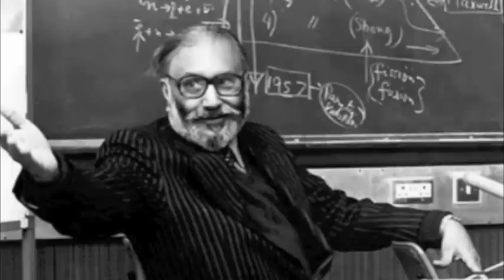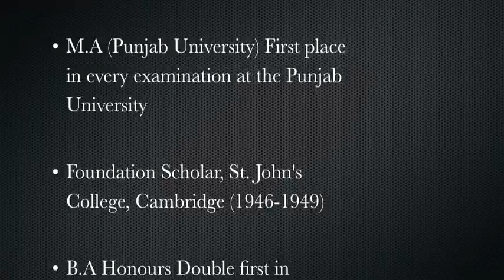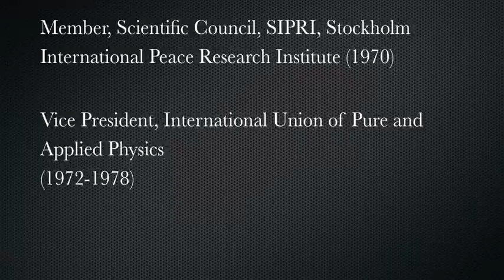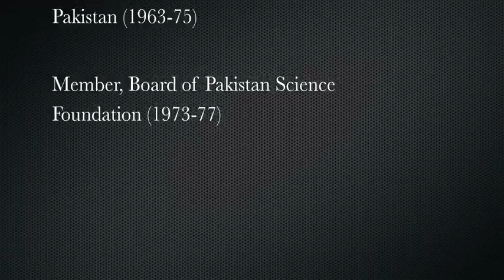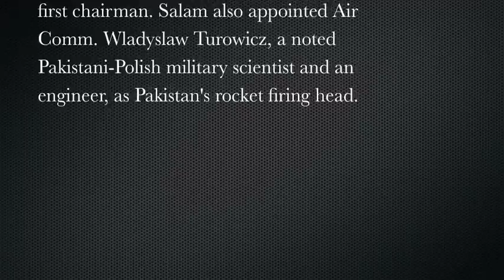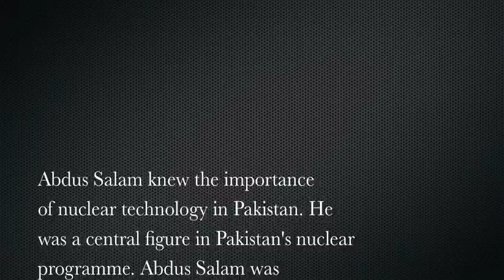Introduction to Professor Abdus Salam - Inner Park Qiadat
A Introduction to Professor Abdus Salam, First Muslim and the only Pakistani Nobel Laureate. Professor Abdus Salam is a man of three worlds, the world of Islam, the world of Theoretical Physics, and the world of International Co-operation. He was awarded the Nobel Prize for Physics in 1979, for his theoretical unification of the two fundamental forces of nature. Video produced by Inner Park Qiadat.